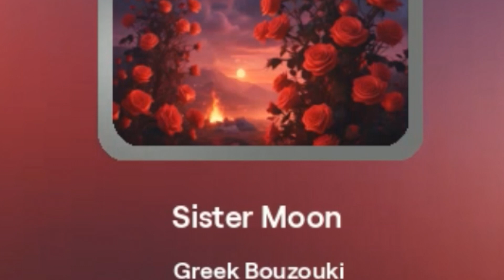ΑΔΕΡΦΗ ΤΗΣ ΣΕΛΗΝΗΣ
GREEK BOUZOUKI MUSIC